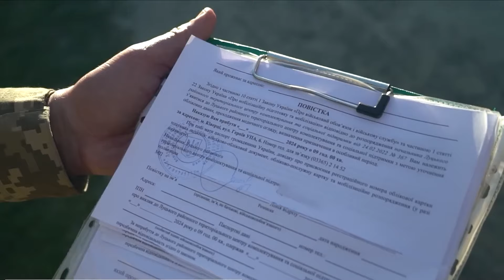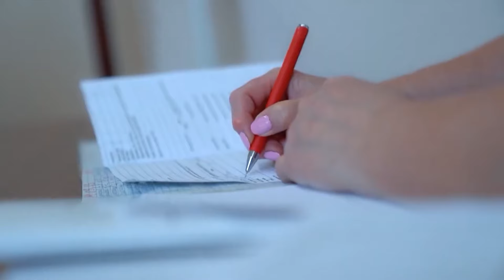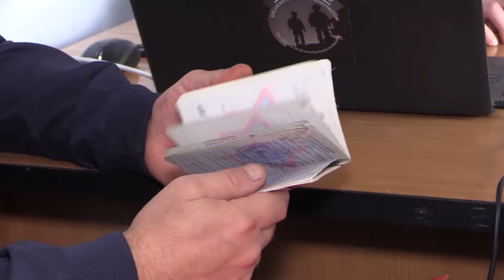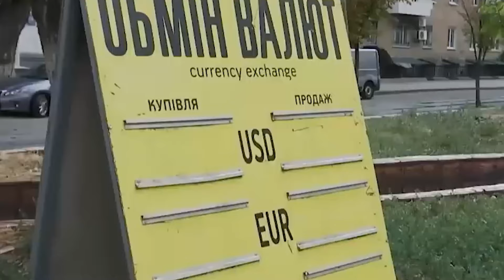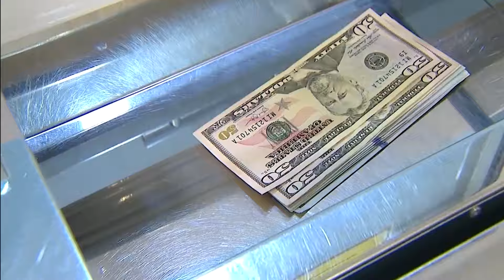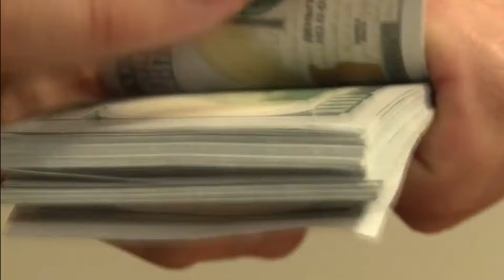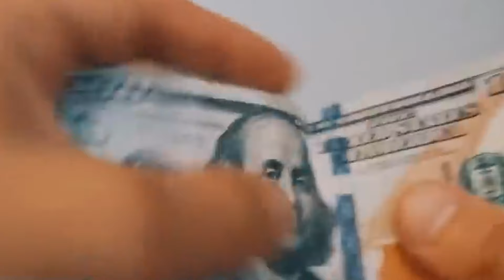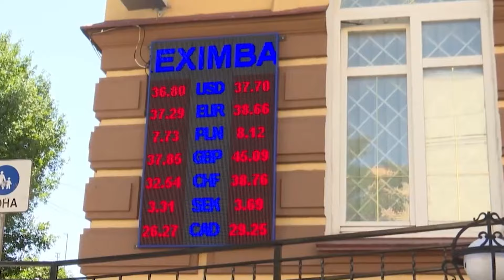ВАЖЛИВІ ЗМІНИ! Повістки НАДСИЛАТИМУТЬ ПОШТОЮ! Хабар для СБУ, аби затримати коханця | НОВИНИ СЬОГОДНІ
У випуску ”НОВИНИ СЬОГОДНІ”: Через місяць в Україні запрацює нова форма вручення повісток! Їх тепер надсилатимуть поштою?! У Верховній Раді хочуть забронювати автомобілістів! Хабар для СБУ, щоб ті затримали коханця. Детальніше про ці та інші новини розкажемо у нашому відео, тож дивіться.